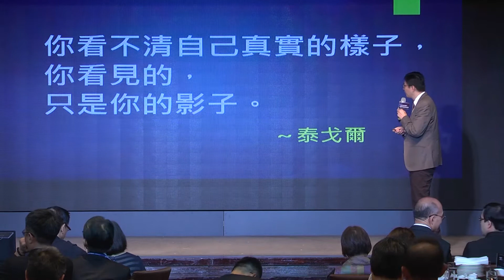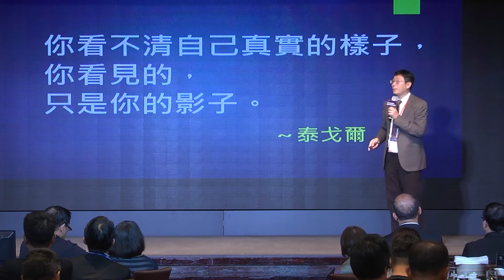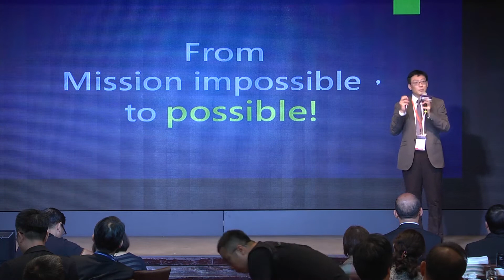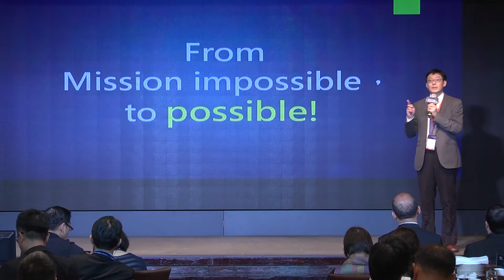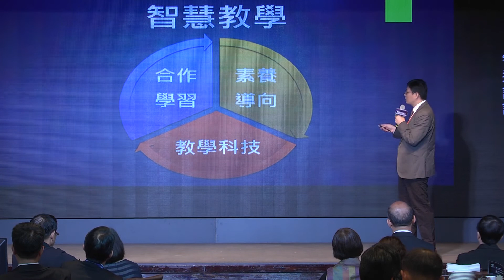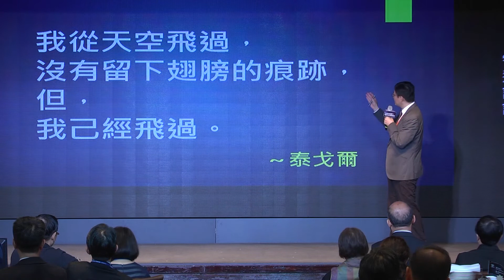智慧評課 國立臺北教育大學 許育健教授